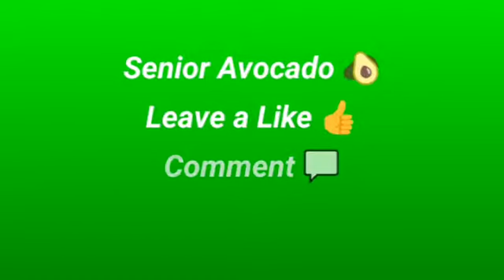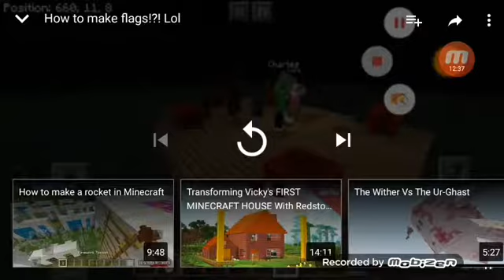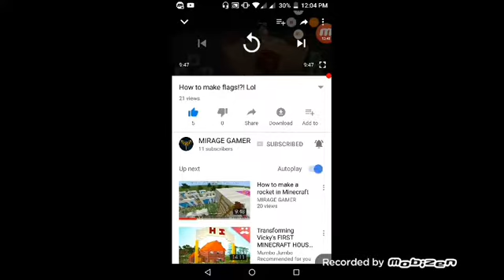Reacting to a Minecraft YouTuber.